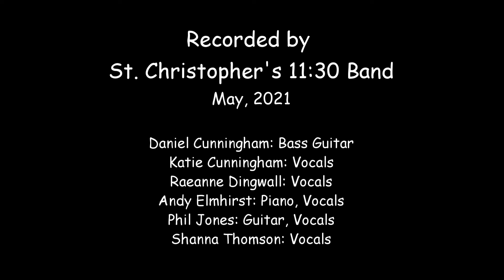True Colours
Classic song by Billy Steinberg and Tom Kelly.  Recorded from a distance by the St. Christopher's 11:30 Band.  On this May 17th, we join with people around the world in celebrating the diversity, power and beauty of human love.

For more information on St. Christopher's, please visit stcb.ca